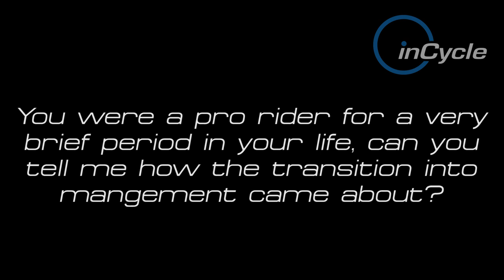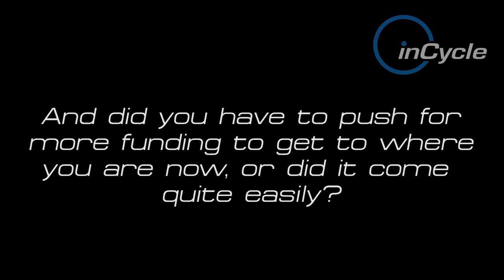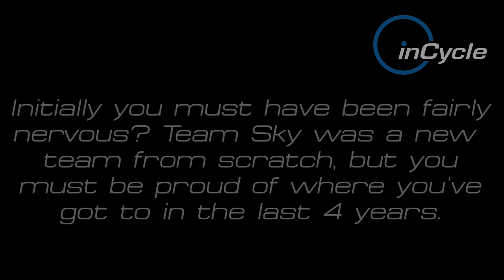inCycle Teams: Sir Dave Brailsford (Team Sky) – Big Interview – Part 1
Part 1 of our Big Interview with the ‘main man’ at Team Sky, Sir Dave Brailsford, who discusses with us his journey in cycling from the start, and about British Cycling and Team Sky’s development to date